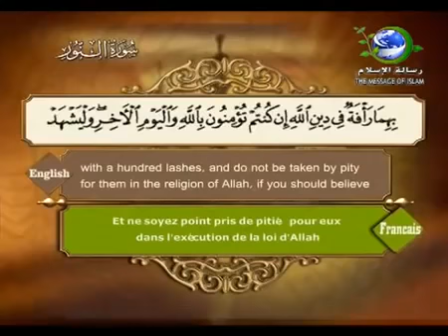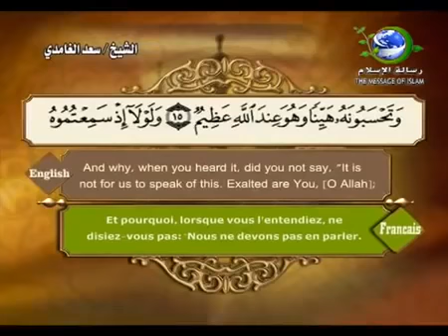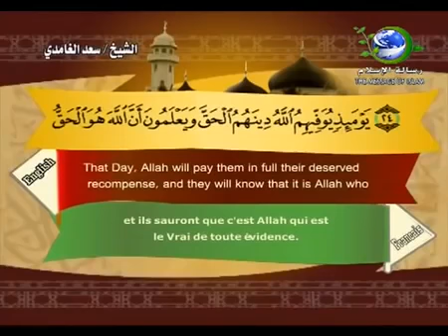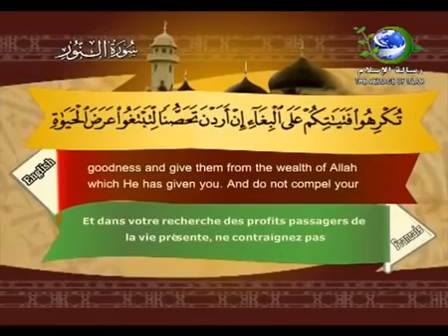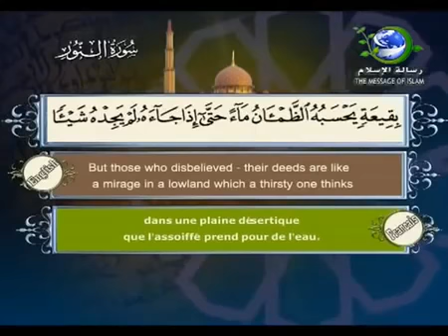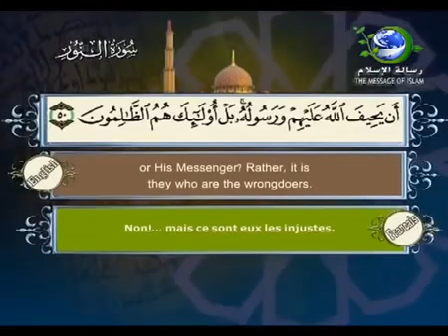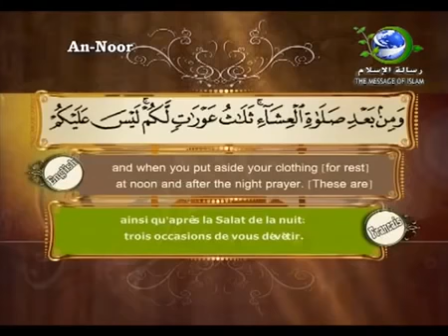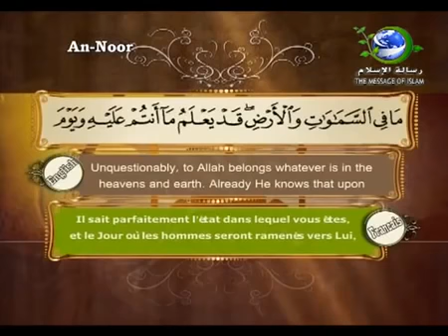Surat an-noor سورة النور بصوت الشيخ سعد الغامدي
اللهم إجعل القرآن الكريم ربيع قلوبنا و جلاء احزاننا و ذهاب همومنا و غمومنا.